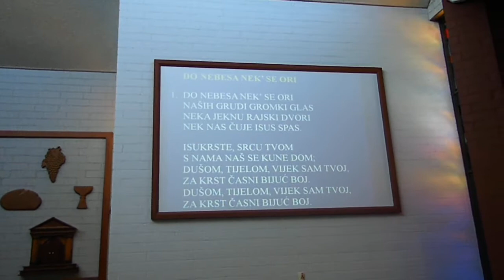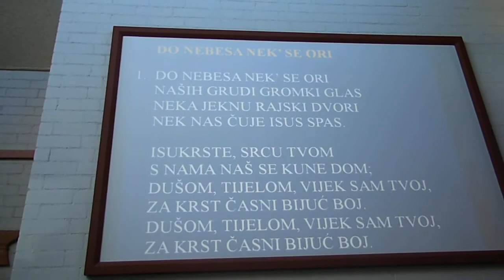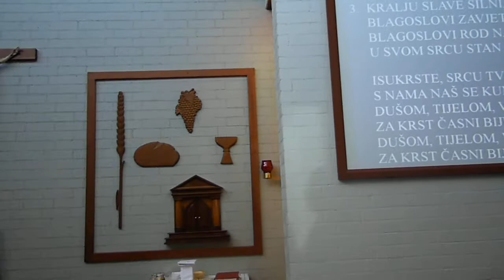5 Završni Blagoslov i Do Nebesa